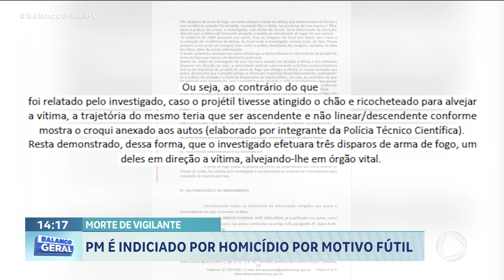MORTE DE VIGILANTE: PM É INDICIADO POR HOMICÍDIO POR MOTIVO FÚTIL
A POLÍCIA CIVIL CONCLUIU HOJE O INQUÉRITO DA MORTE DO VIGILANTE ROMÁRIO DE JESUS SANTOS ELE FOI MORTO POR UM POLICIAL MILITAR, QUE SE IRRITOU PORQUE A VÍTIMA PEDIU QUE O PM NÃO URINASSE NO MURO EM FRENTE À CASA DELA/ COMO HOJE TAMBÉM O CRIME ESTÁ COMPLETANDO 3 MESES, FAMILIARES DO VIGILANTE FIZERAM UMA MANIFESTAÇÃO PEDINDO JUSTIÇA.